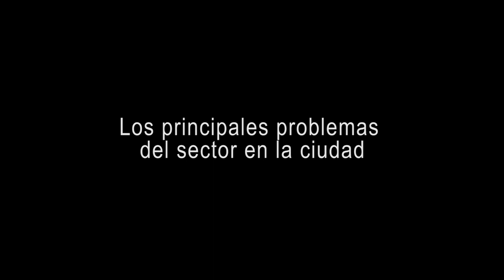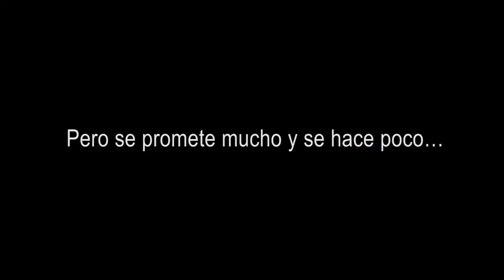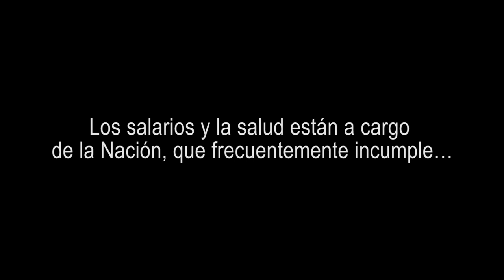La educación pública para Carlos Fernando Galán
En esta serie de Caleidoscopio nos interesa saber qué proponen los candidatos a la Alcaldía de Bogotá (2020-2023) para mejorar la educación pública.